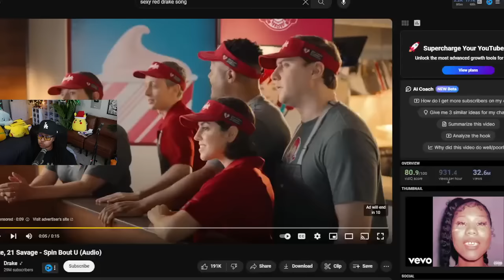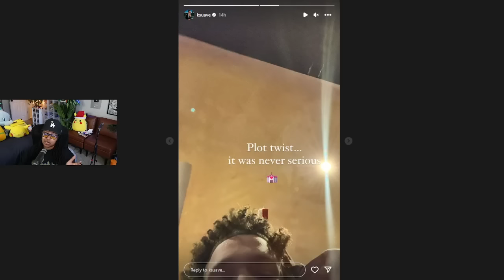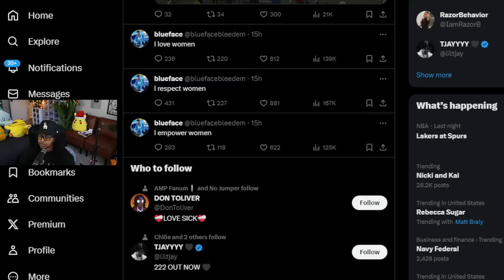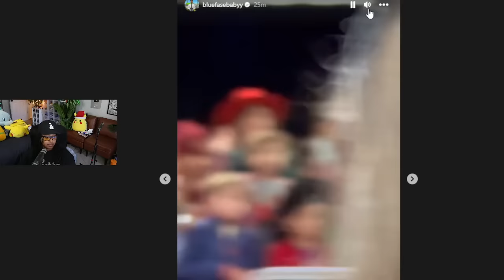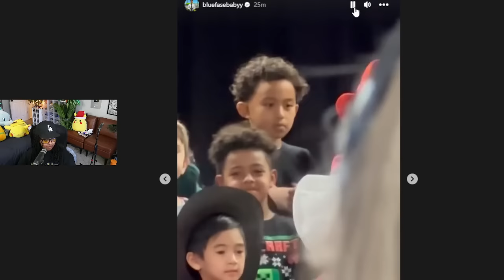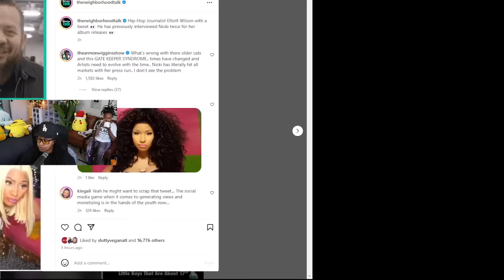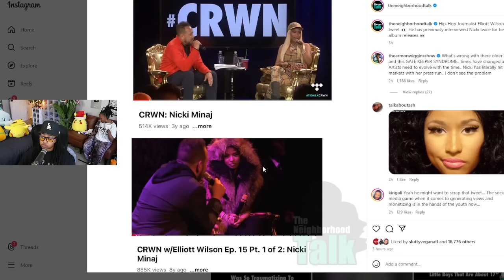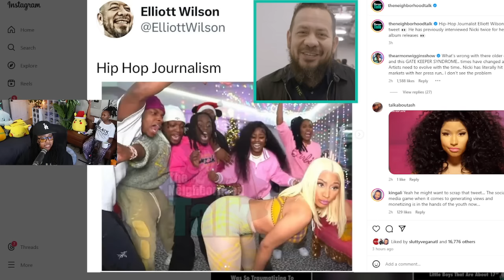Chrisean NEW "BOO" says it's a PLOT TWIST 😱 Blueface ROASTS Javaughn for acting like Jaidyn 🤣